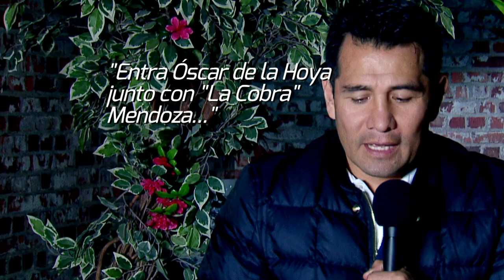Flashback | El "lunch" de Marco Antonio Barrera